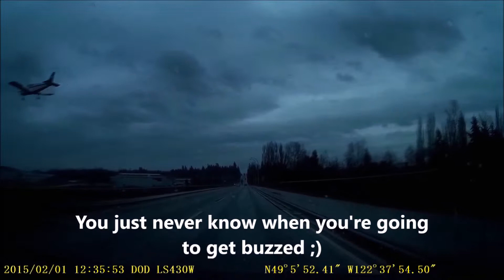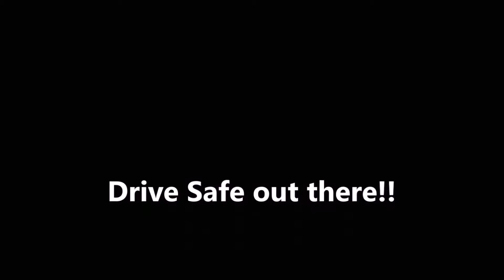Bad Drivers Langley & Lower Mainland Feb.1st-5th, 2015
Red Light and Stop Sign runners, speeders